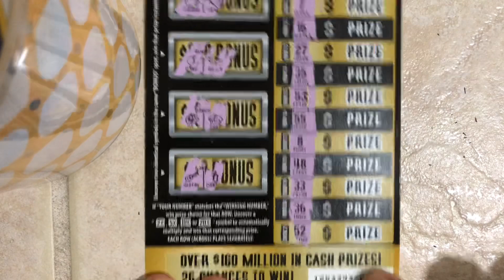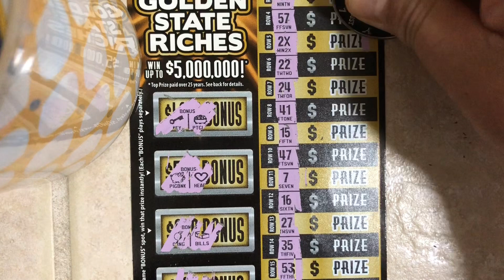100X Ca scratchers . Huge win! Got 100X again for the 2nd time!